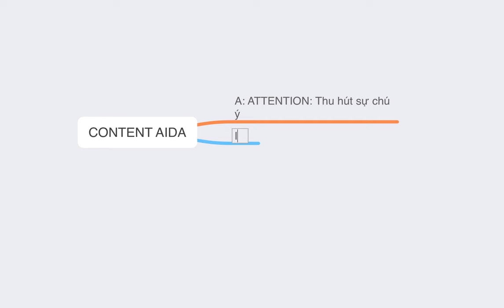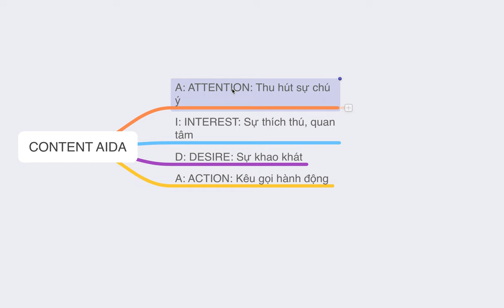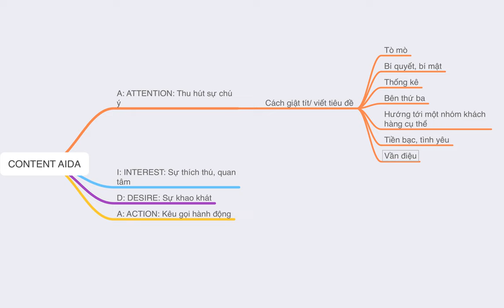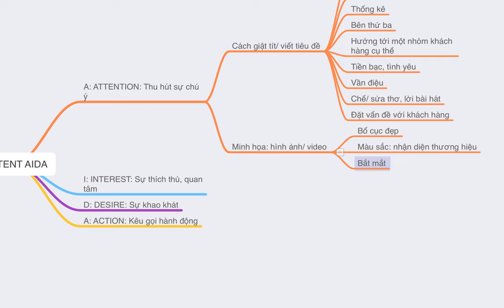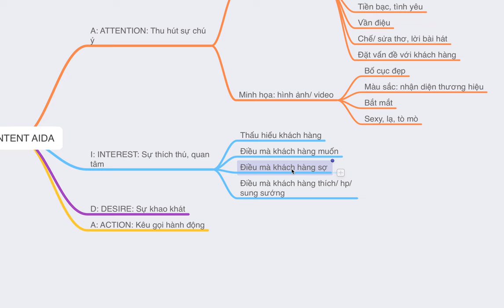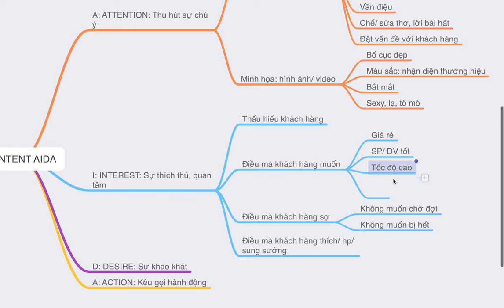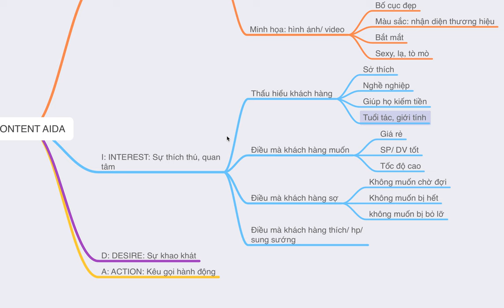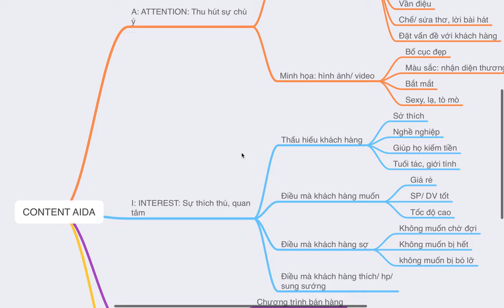Cách viết nội dung thu hút khách hàng theo mô hình AIDA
2. Khóa học Marketing ngành làm đẹp, spa, thẩm mỹ viện, mỹ phẩm: Marketing ngành làm đẹp, spa, thẩm mỹ viện, mỹ phẩm

Trụ sở: 3A/19, 59 Lê Đức Thọ, Nam Từ Liêm, HN